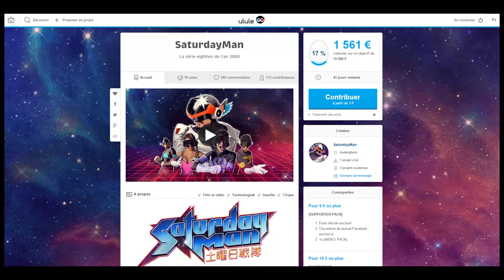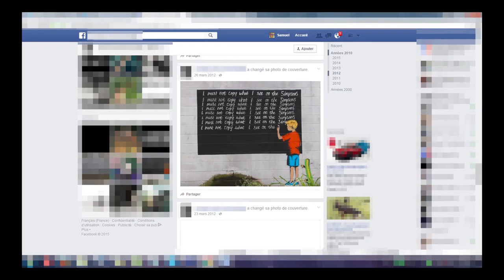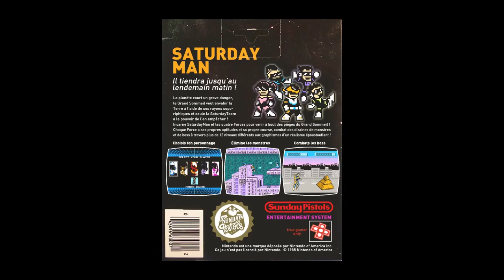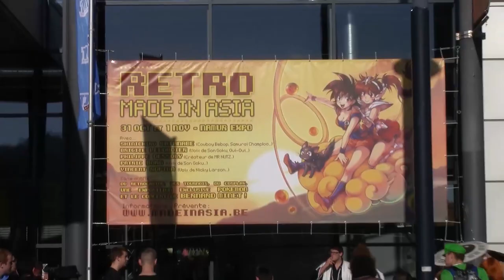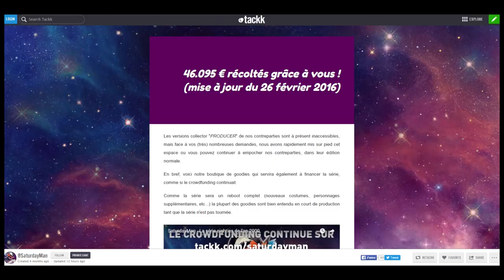Making of #43 - Le crowdfunding pour les nuls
POUR CEUX QUI VEULENT DES NEWS DES CONTREPARTIES:
Les contreparties seront basées sur les nouveaux costumes qui sont actuellement en prépa pour la série, donc pour l'instant tout progresse à bon rythme mais la priorité va à la série. Ne t'inquiètes pas, tu recevra tout ça aux alentours de Q2 2017 ;)

LA RECETTE DES "COUQUES DE SAINT-NICOLAS"

500 gr de farine de froment - 300 gr de cassonade brune - 200 gr de beurre - 1/2 c à c de cannelle - 20 clous de girofles à piler (+ si petits) ou 2 c à c en poudre - 1 pincée de muscade -
3 oeufs - 100 gr d'amandes effilées - facultatif : 1 sachet de levure - 1 pincée de sel - 1 c à c de bicarbonate - 2 sachets de sucre vanillé

Tout mélanger - Faire un rouleau (cylindre) - laisser reposer 12 heures au frais - Faire des tranches - Les déposer sur platine huilée - Cuire 10 à 12 minutes au four à 180° -